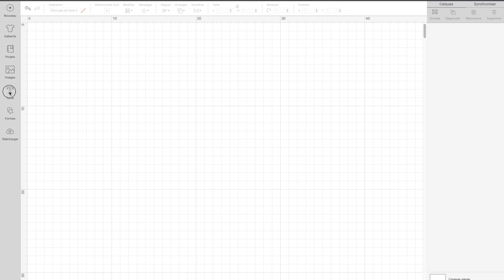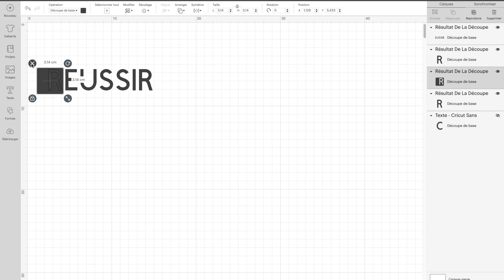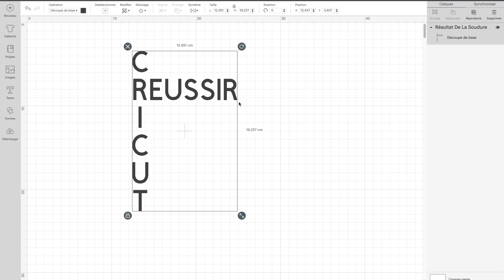Comment écrire à la verticale et faire comme un Scrabble avec la cricut